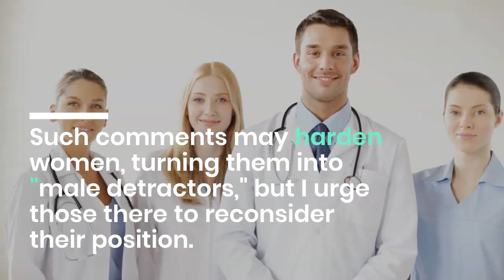Chethan Sathya - How can we as surgeons walk the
How can we, as surgeons, walk the tightrope of being part of the dominant culture while working to change the system and not alienate those in the majority? One cannot generalize the anger towards the majority from which the misogynist commentator comes. Chethan Sathya, a male surgeon who commented on how women surgeons continue to be treated as second-class surgeons in today's world I am not going to generalize and say that women are better surgeons, but the fact that there are studies that confirm this, I would call it equivalent. Women ChethanSathya Dr. Andrew Lipton